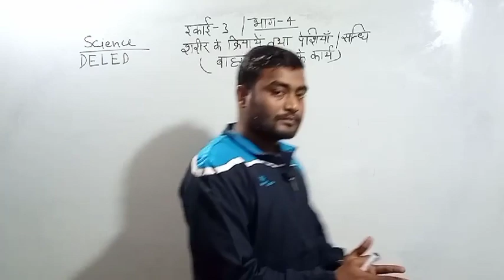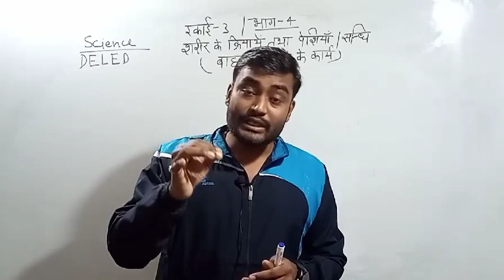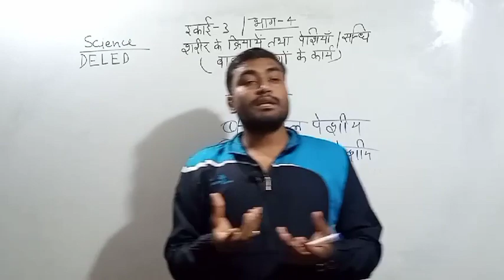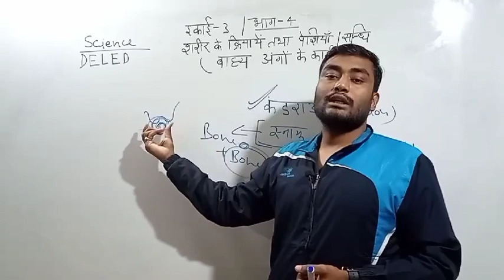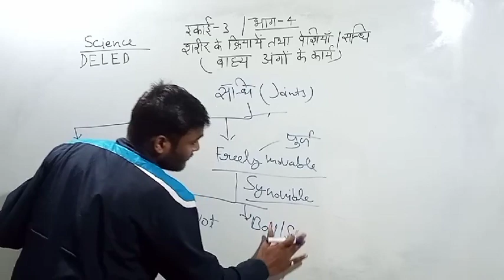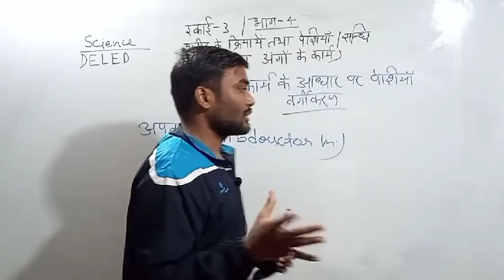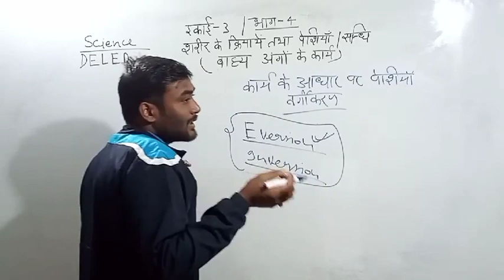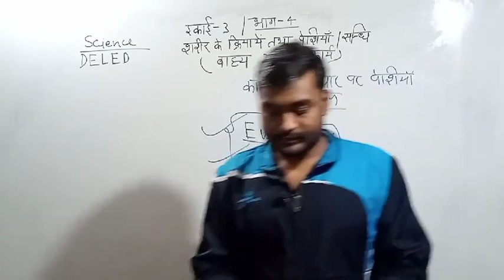डीएलएड 3rd सेमेस्टर विज्ञान | deled 3rd sem science | शरीर के बाहरी अंगों के कार्य | Target 25/25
Hello Friends,